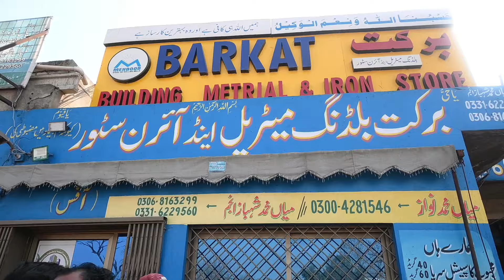Pakistan Ky Famous Peto 60 Mosami 1 Mint Mein Kha Gye